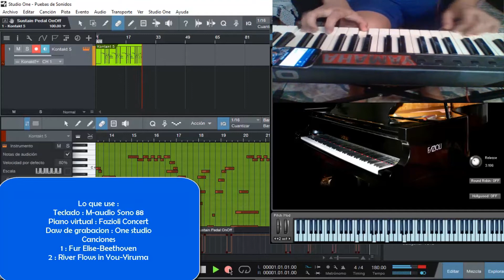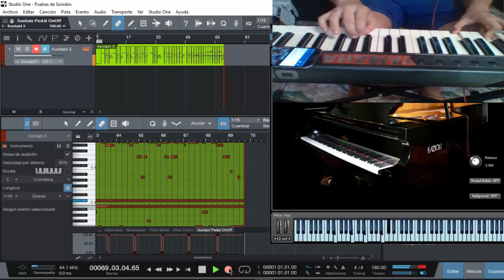Instrumental Piano .. One studio Pro 3